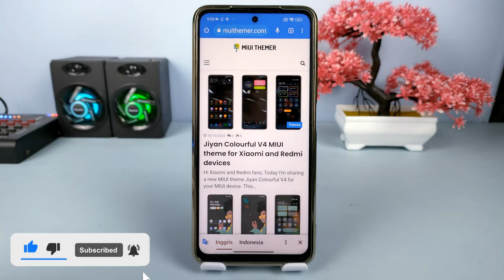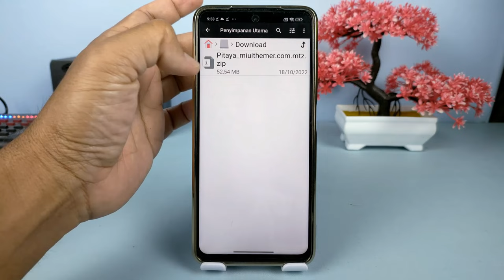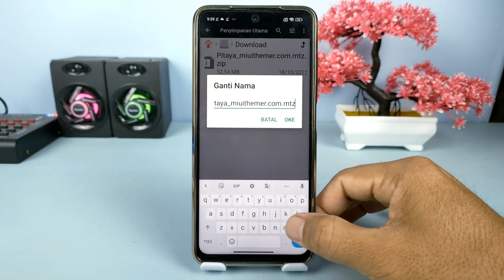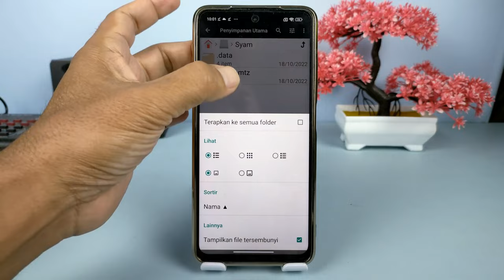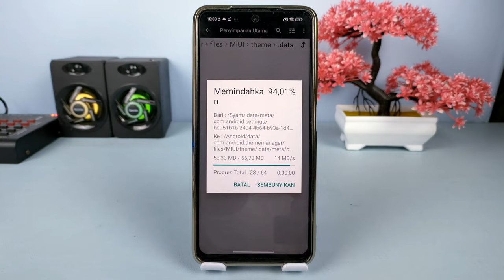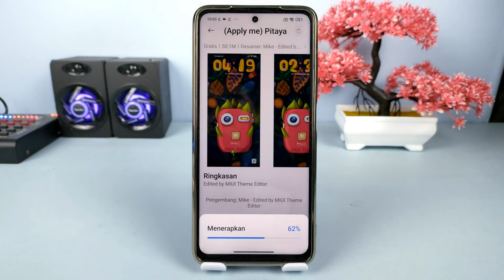Cara Menggunakan Tema Berbayar Di Xiaomi Menjadi Gratis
Hai semuanya,banyak sekali tema keren di hp Xiaomi yang bisa kita gunakan, tetapi ada beberapa dari tema tersebut ternyata berbayar dengan berbagai variasa harga.

Nah untuk bisa mendownload dan menggunakan tema di hp Xiaomi secara gratis,ada cara yang sebenarnya cukup mudah yang kalian bisa lakukan,langkah pertama silahkan kunjungi situs ini untuk mendownload tema sesuai MIUI

Terimakasih